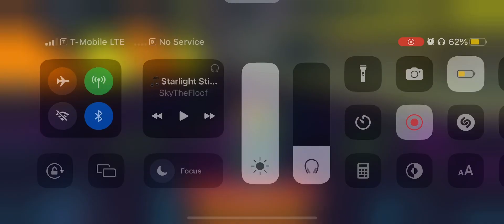Sky’s bomb survival gameplay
Music credits @SkyTheFloof